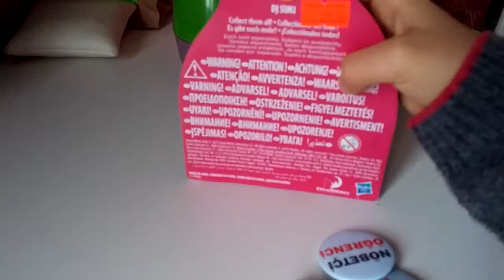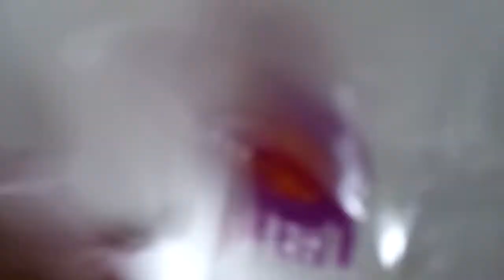Trolls, trol, troller, yeni oyuncak, oyuncak, toys